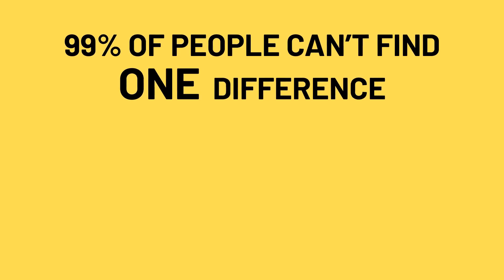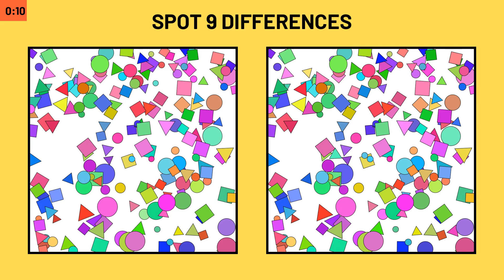Challenging visual puzzle: Test your wits! || SPOT THE DIFFERENCE #125